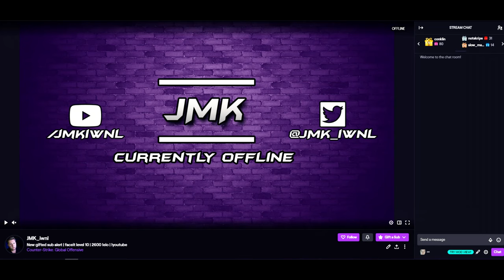EXCUSE ME FACEIT?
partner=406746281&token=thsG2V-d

— ⠀⠀⠀⠀⠀Music⠀⠀⠀⠀⠀—